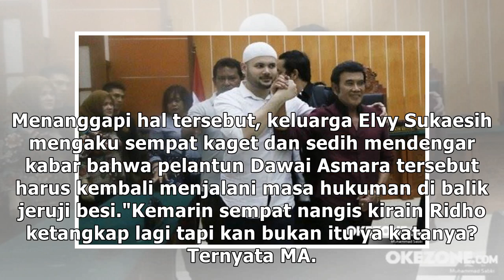Ridho Rhoma Kembali Dipenjara, Elvy Sukaesih Sedih